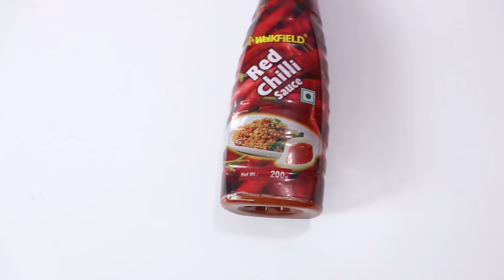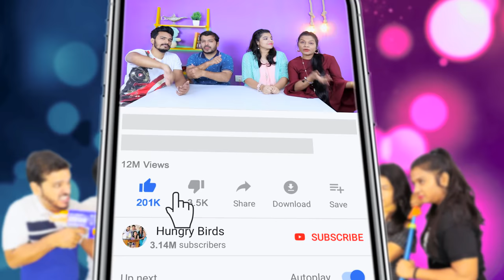Solid Vs Liquid Food Challenge | Food Challenge India | Hungry Birds